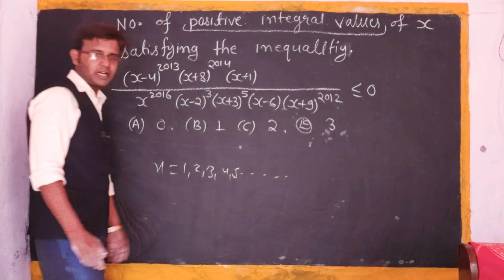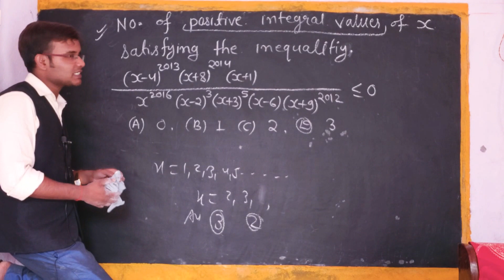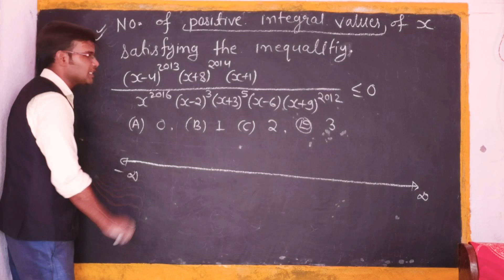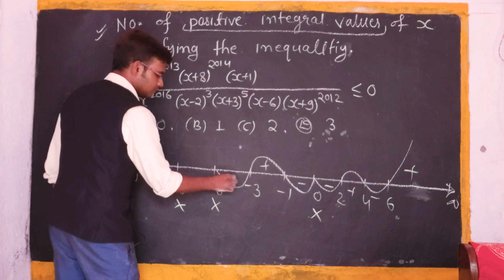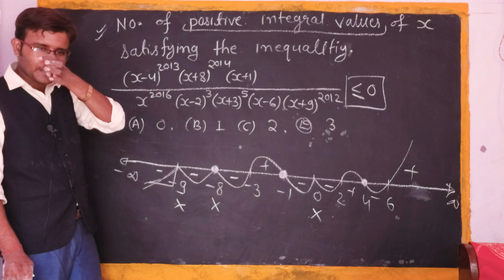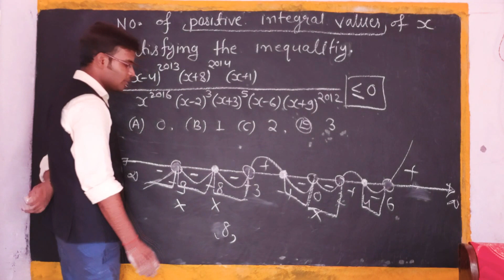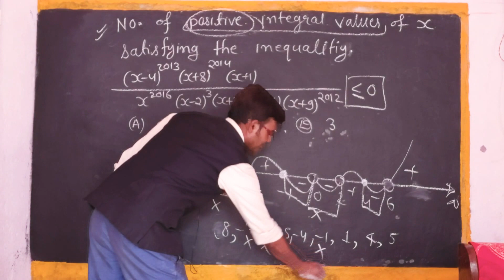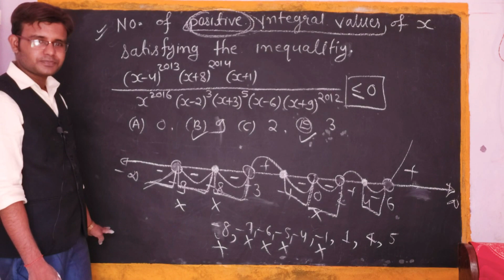#21 Quadratic Inequalities Using Graphs || Important Que. For IIT-JEE Class-11 & 12 By Kishan Sir